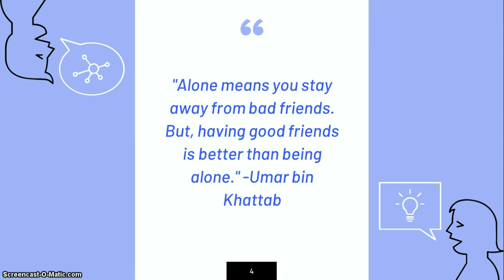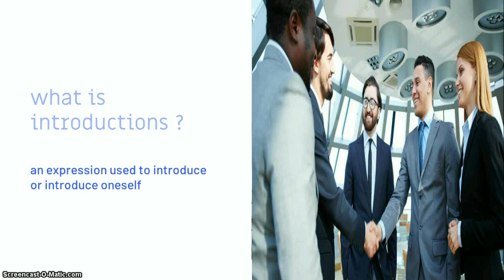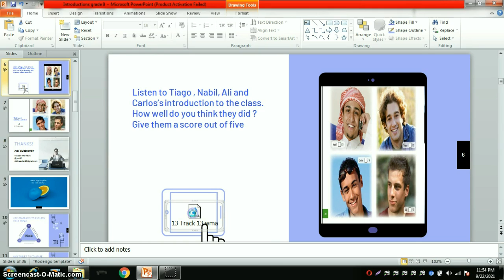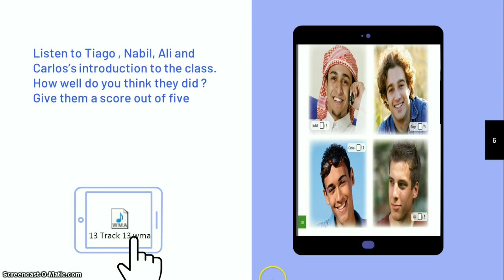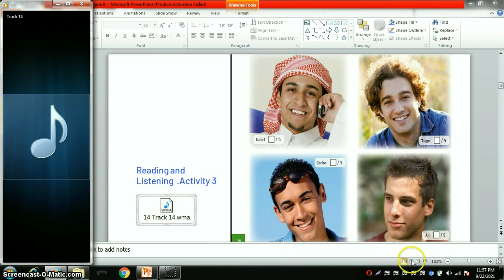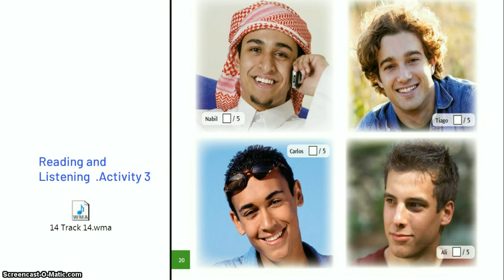English "Introductions Grade 8" || SMP LAB SCHOOL FIP UMJ